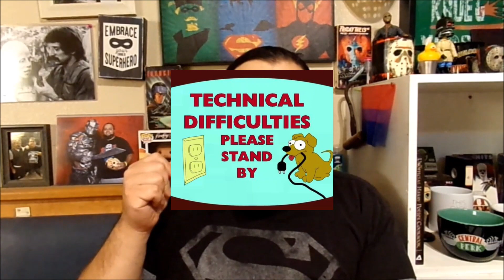I KNOW WHO THE KILLER IS!!...Probably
Howdy Neighbors!! Today I think I solved this movies ending!!!